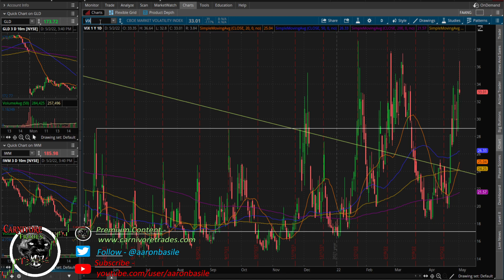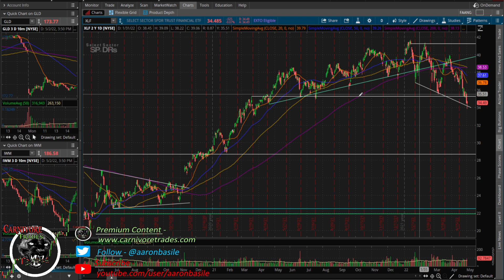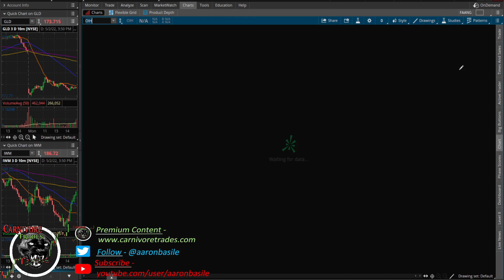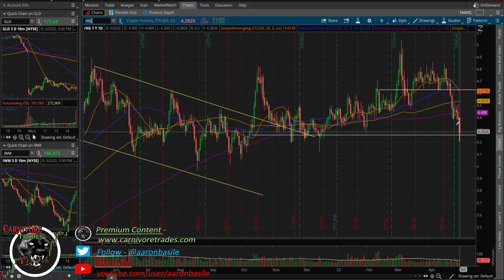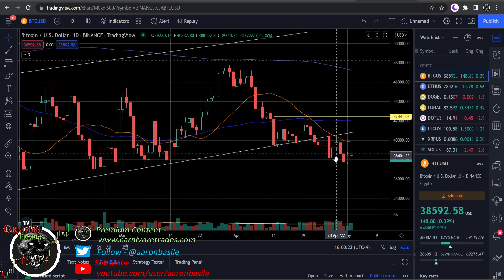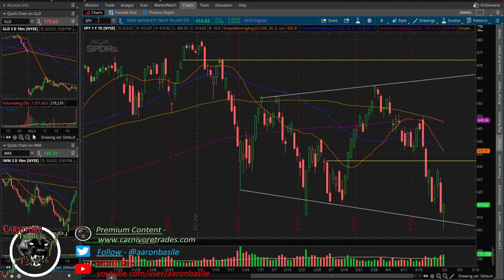Markets In Turmoil, Then Squeezed Off The Lows